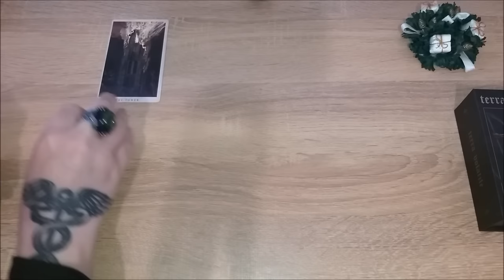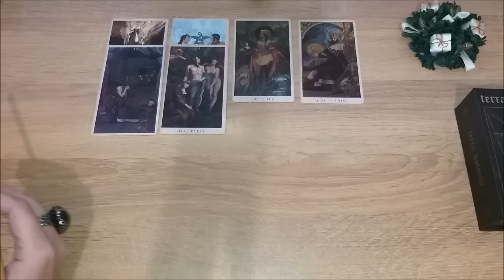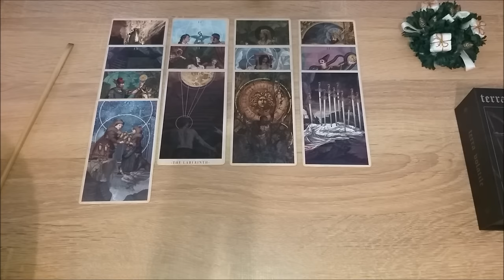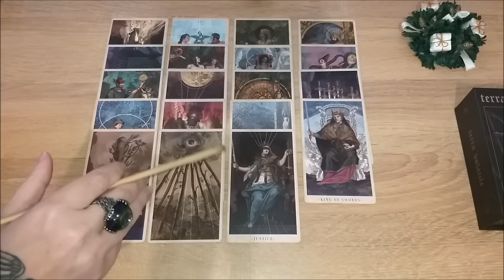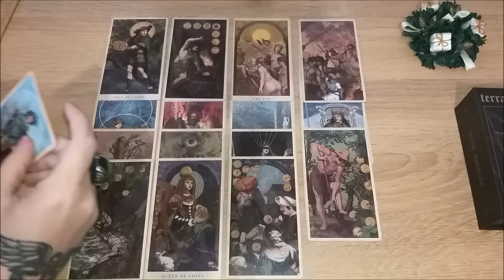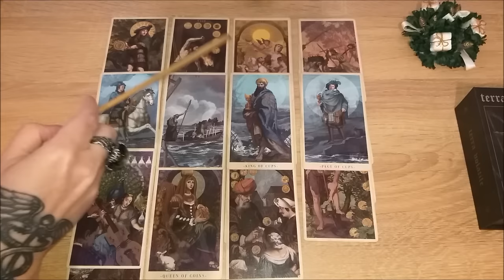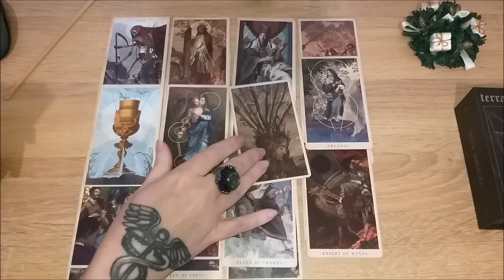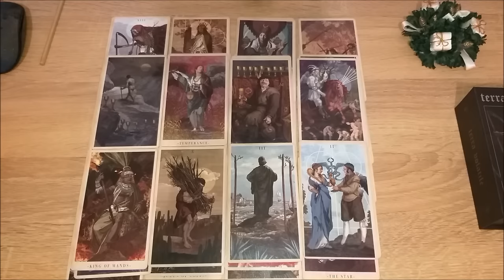Прогноз на 2024 год. демо-расклад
вступление 00:00
начало расклада 11:15